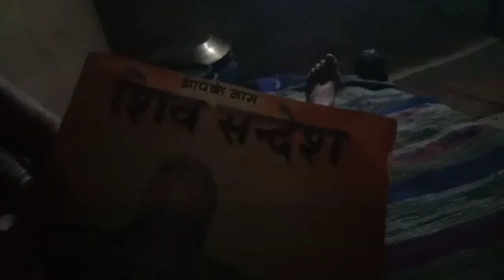Hamare ox hal lagane bath gaye ❤😍vlloger